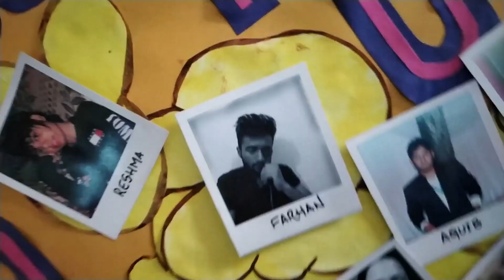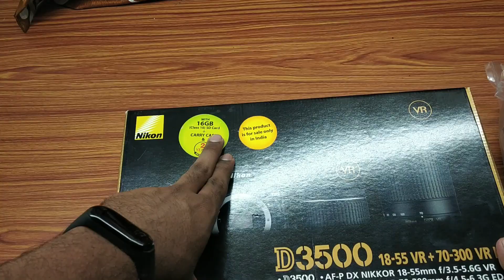MY YOUTUBE 2019 REWIND // SUFYAN AKHTAR